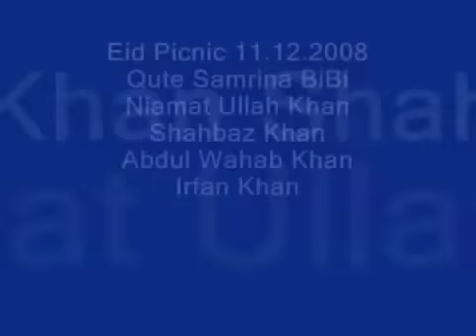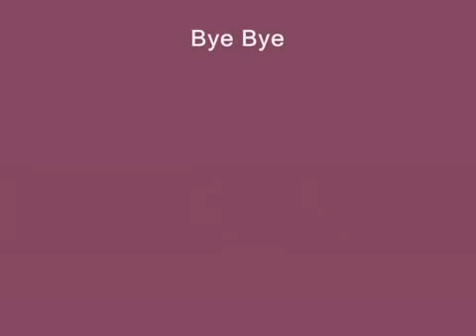new pashto song, kabul pa de dunya janat yadigi,Edit By Niamat Ullah Khan Durraniipad)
Evershine International Studio
Managing Director : Mohammad Waqas Khan
Man Road Gondal Mallah adda Near MCB Bank Khana Markeet. Attock